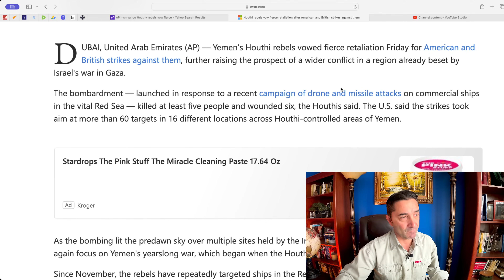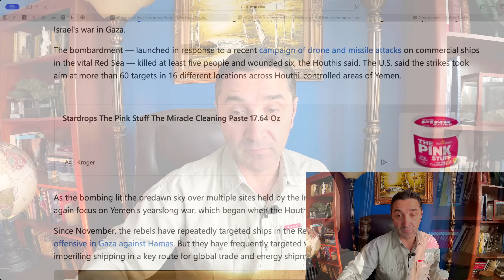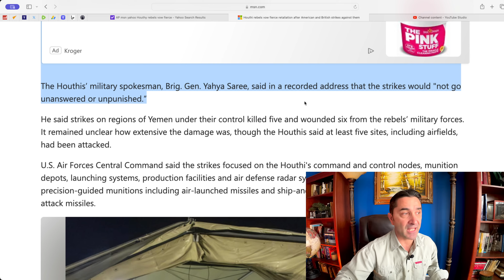The Houthi vow to retaliate/punish US+UK after strikes. Will they attack targets in US+UK?